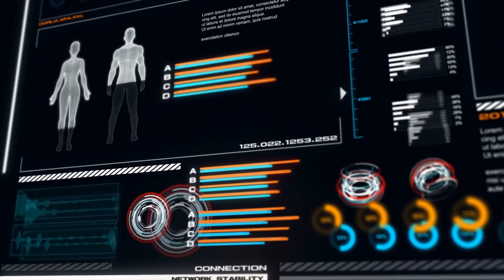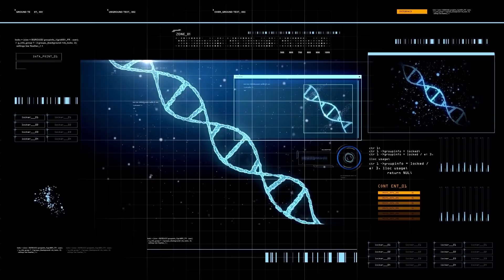10 Most Incredible Recent Discoveries!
From one of the most impressive dinosaurs ever found to the latest discovery of extraterrestrial life, here are 10 incredible recent discoveries!!

10: Stegosaurus Bones
In Morocco, a new species of stegosaurus has been uncovered. Scientists are believing that this dinosaur dates back to around 168 million years ago, during the Jurassic period. Everyone knows and adores the stegosaurus.

9: Alien Life
A recent discovery from NASA could be life changing. According to the chief over at NASA, scientists may be on the verge of finding real alien life. This is after groundbreaking research on Mars and Venus has placed us one step closer to answering the timeless question of whether we are alone in the universe or not.

8: 250,000 Year Old Teeth
There has been a rather sensational discovery in Siberia just recently. This happened in October of 2020, when researchers discovered teeth inside of a cave in Siberia the date back 250,000 years.

7: New Species of Electric Eels
Just recently, a fish detective has uncovered a new species of electric eel. Love them or hate them, electric eels are absolutely fascinating. They have unique electrical organs inside their bodies that allow them to produce an electric shock when threatened.

6: Terrifying Mosquitos
If you live in an area thick with mosquitoes, you know how awful they are. If you've ever been to Africa, many parts of Asia, or in any jungle anywhere, you will know how terrifying mosquitoes really are.

5: Ancient Human Migration
Arguably the most interesting point in human existence was when we turned from nomads into farmers. The movement of our ancient human ancestors through Asia, and especially through North America was a crucial time for humanity.

4: Potential Alien Planets
Let's move off our planet again for the next discovery. In 2019, two alien planets were found surrounding a nearby star that could potentially be very similar to Earth. This isn't great news for us right now, as there’s not much we can do about it.

3: African Swine Fever
In October 2020, three cases of African swine fever were discovered in wild boar in the East of Germany. This is not a fun or exciting discovery, it's actually pretty scary. And you won't hear many people talking about it.

2: Humans Stopped the Ice Age
It's incredible that in 2020 people still don't believe in global warming. It's even more incredible considering the recent discovery that the Ice Age has actually been delayed thanks to humans by around 100,000 years.

1: Beaked Whale
Everyone loves a new species discovery. It's definitely a lot more fun than discoveries of diseases and pollution. Off the coast of Hokkaido in Japan, a new species of beaked whale has been confirmed. Beaked whales are nothing new to Japan.